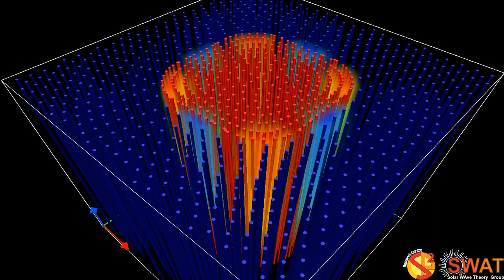Magnetic Flux Tube - Fluting Mode 3 - Fast Branch 1 - Quarter Wavelength